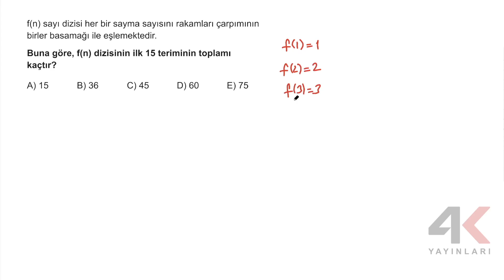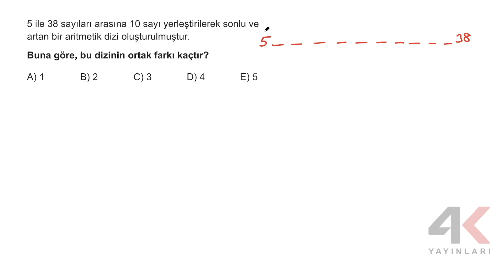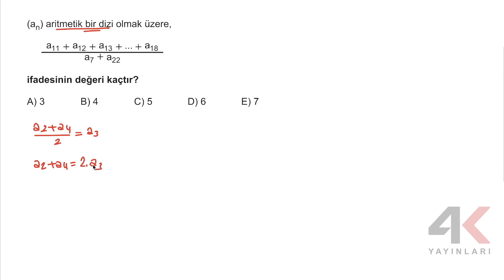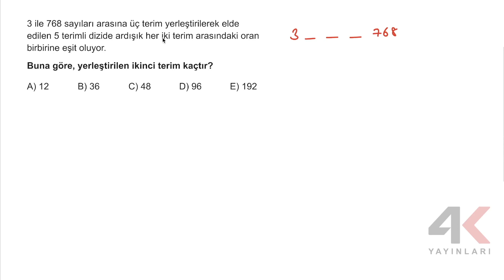AYT Matematik Soru Bankası Bölüm 08 Test 04 Soru Çözümleri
🎞 Soru Listesi
▶ 00:00:00 Bölüm
▶ 00:00:00 Soru 1
▶ 00:02:05 Soru 2
▶ 00:03:11 Soru 3
▶ 00:05:39 Soru 4
▶ 00:07:14 Soru 5
▶ 00:09:10 Soru 6
▶ 00:10:39 Soru 7
▶ 00:13:00 Soru 8
▶ 00:14:36 Soru 9
▶ 00:16:18 Soru 10
▶ 00:18:07 Soru 11
▶ 00:20:53 Soru 12
▶ 00:23:47 Soru 13
▶ 00:24:59 Soru 14
▶ 00:25:48 Soru 15
▶ 00:29:00 Soru 16